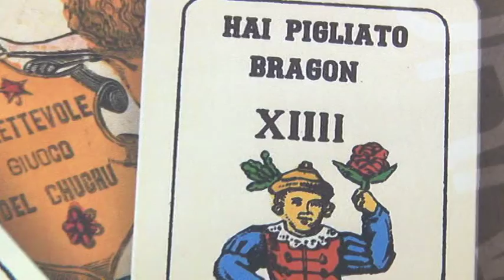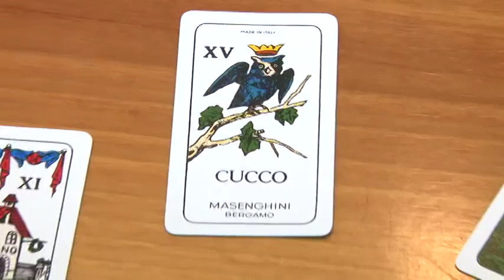A Montorio ottava edizione del Grande Torneo di Stù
A Montorio l ottava edizione del Grande Torneo di Stù. Finalissima il 5 gennaio.